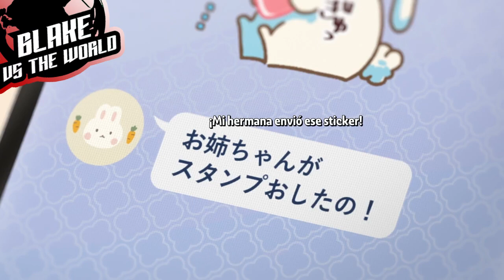Cuando CUIDAS a tu WAIFU | kubo-san wa mobu wo yurusanai | CAP 6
HOY SHIRAISHI SE GANOS MI RESPETO
ESE MUCHACHO ME LLENA DE ORGULLO xD

A Disfrutenlo !!